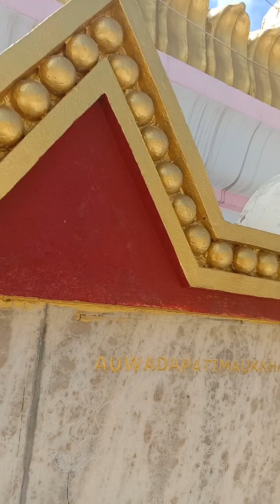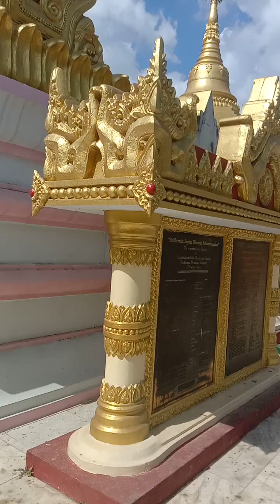Buddha Temple ----kushinagar.Up